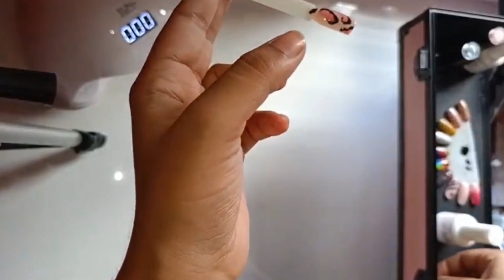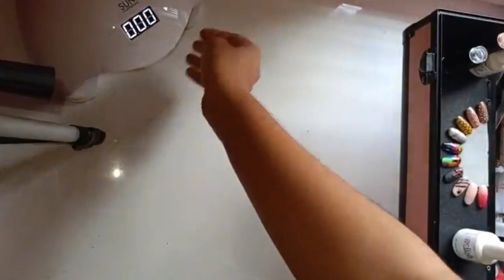INTERNATIONAL CLOUDED LEOPARD DAY | 4TH AUGUST | NAIL ART | ANIMAL PRINT